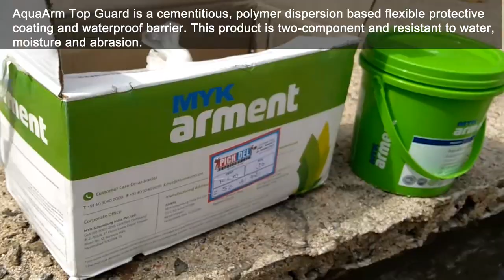HOW TO REPAIR LEAKING CONCRETE ROOF SLAB/WATER PROOFING- AquaArm Top Guard- SKY ARCH BUILDERS ANCHAL